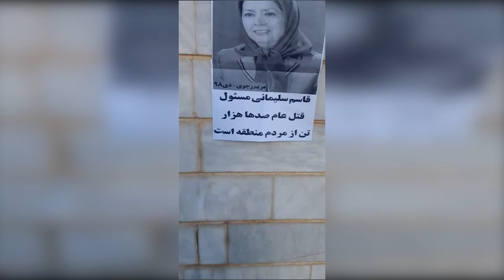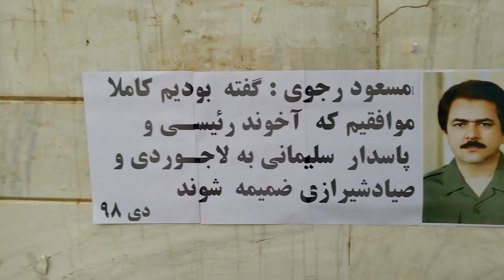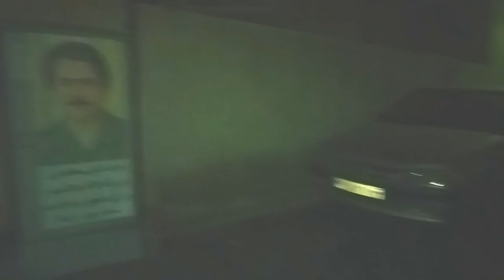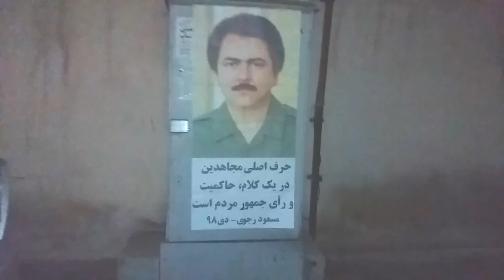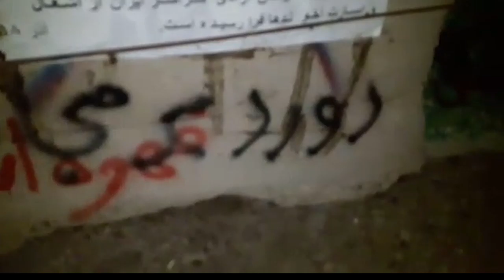Iran: Messages, pictures of Resistance’s Leadership posted in Tehran, other cities, Soleimani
Iran: Messages, pictures of Resistance’s Leadership posted in Tehran, other cities simultaneous with Soleimani’s procession
Maryam Rajavi: Elimination of Soleimani, responsible for murder of hundreds of thousands of people in the region, a crushing blow to the mullahs’ regime

In the early hours of this morning, January 6, 2020, Resistance units posted banners carrying pictures and messages of Mrs. Maryam Rajavi, the President-elect of the National Council of Resistance of Iran (NCRI), and Mr. Massoud Rajavi, the Leader of the Iranian Resistance, in Tehran, Isfahan, Karaj, Ahvaz, Kermanshah, Zanjan and Sari.

“Message to the enchained nation: hail to the martyrs, it is time to rise up,” “Elimination of Soleimani a heavy blow to mullahs’ regime,” “MEK’s main message is people’s sovereignty and vote,” “Qassem Soleimani is responsible for the massacre of hundreds of thousands of people in the region,” “Time has come to liberate Iran from the mullahs’ occupation and oppression,” “Flowers have blossomed from the blood of the martyrs.”